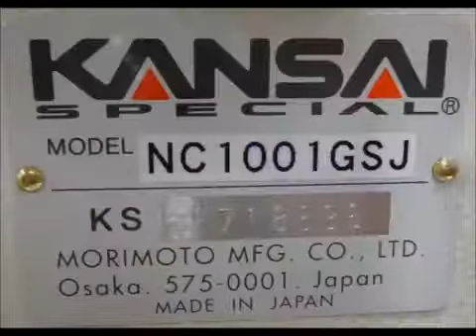Kansai Special NC1001GSJ Jeans Leg Hem with Standard Hem Guide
2-Thread Chainstitch Machine for Jeans/Denim leg hemming with manual hemming guides as standard.  Optional Pneumatic Hemming Folder available.  Other options include pneumatic footlift and thread trimmer.